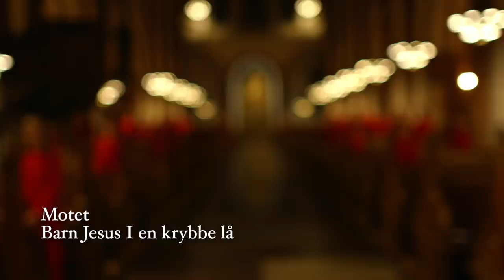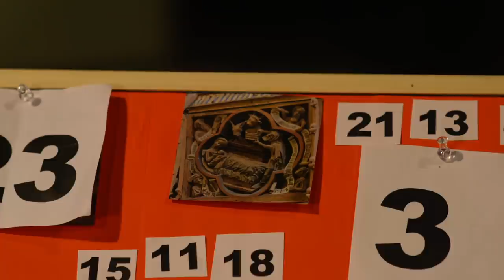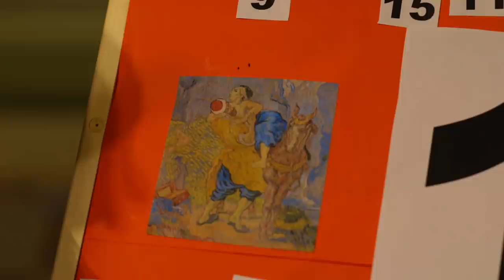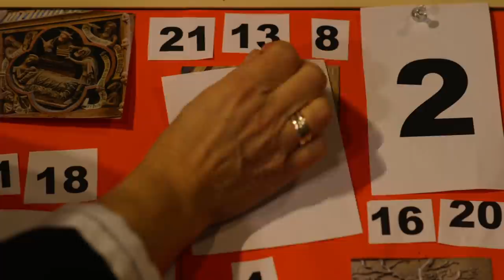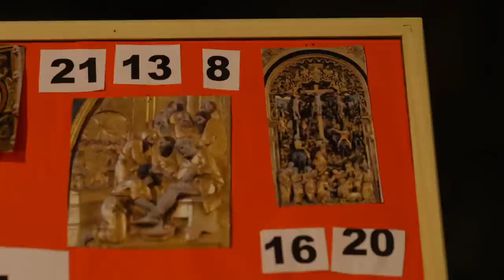Julegudstjeneste fra Roskilde Domkirke - 24 dec. 2020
Julegudstjeneste fra Roskilde Domkirke v. Sognepræst Ane Bisgaard LaBranche / Organist Michael Min Knudsen. Roskilde Domkirkes Drengekor medvirker under ledelse af Egil Kolind.